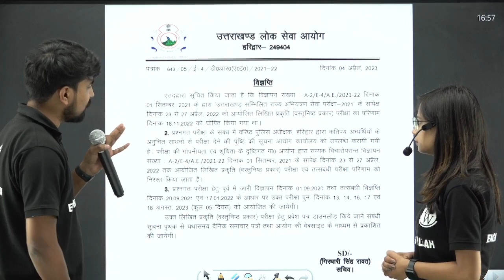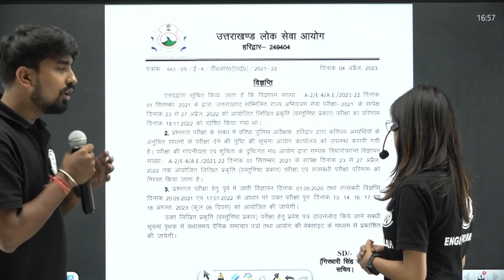UKPSC AE Exam Cancelled I फिर से एक मौका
On your popular demand we're launching new batches for Assistant Engineer & Junior Engineer for all 3 branches 😇Civil Engineering, Mechanical Engineering & Electrical Engineering. These batches will help you to crack SSC JE, RRB JE, PSUs & All states AE & JE Exams.

Engineers Wallah - AE, JE YouTube Channel link -   / @engineerswallah

📌📌Batch Offerings:

- PDF Notes
- DPP PDFs with video solutions
- Weekly Tests